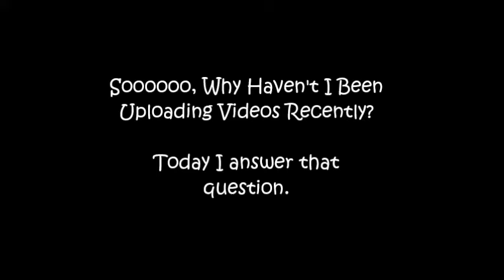why u no upload matthew?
Today I explain my recent lack of videos and ask of your opinions. Please ask me want kind of content you want. Once again from a small Youtuber, Matthew.